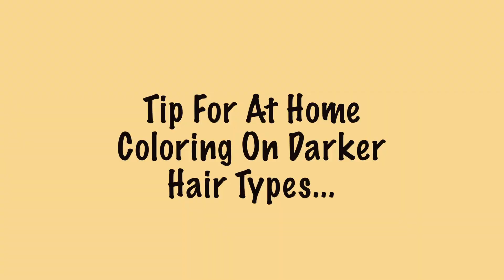MY HAIR CARE, TIPS, & TRICKS! 💁🧡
Hello, lovelies! Today I thought I'd share some of my tips and tricks for healthy colored hair care! Everyone cares for their hair differently, but there are a few "universal" step-by-steps you can follow, which I've covered here, as well as a couple of my own that work for me. Maybe they can work for you as well! If you're a blue head, purple head, or other-colored-hair-head, be sure to give a shout out to me in the comments section! 💙

★ S O C I AL  •  M E D I A

📜 M Y  •  F A N F I C T I O N

Section 107 of the U.S. copyright Act states: "Notwithstanding the provisions of section 106 and 106A, the fair use of a copyright work, including such use by reproduction in copies or phonorecords or by any other means specified by that section, for purposes such as criticism, comment, news reporting, teaching (including multiple copies for classroom use), scholarship, or research, is not an infringement of copyright."